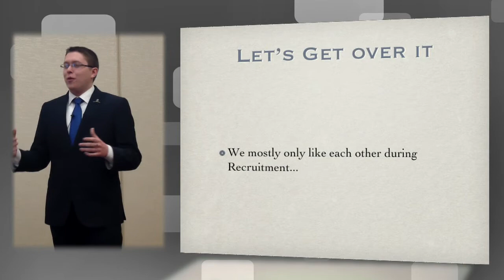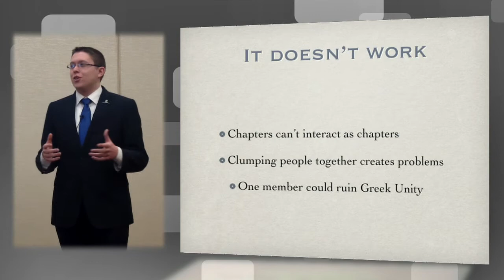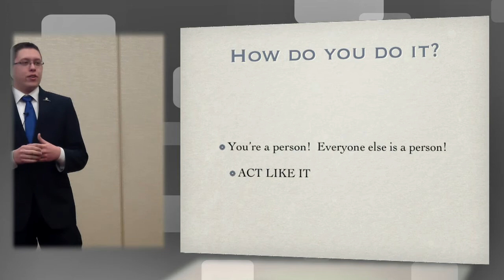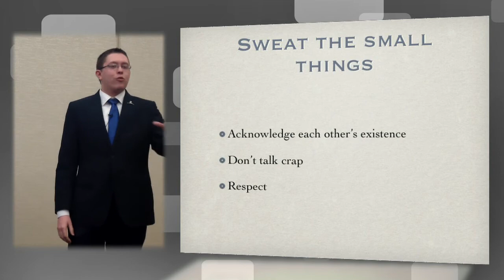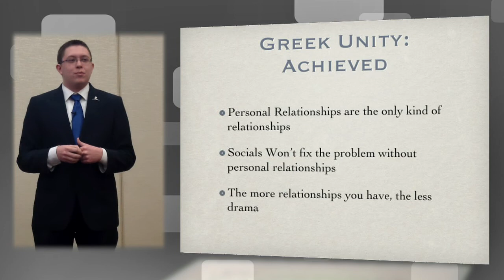You Don't Even Know Me! | John Jensen